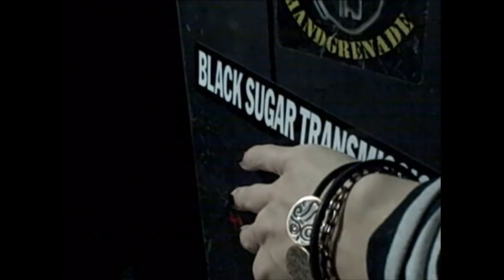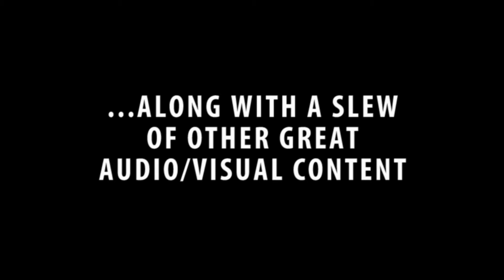Diamond Shavings (preview of BLACK SUGAR TRANSMISSION's 73-track digital box set)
A brief aural taste of Black Sugar Transmission's vast, 73-song digital box set. Diamond Shavings comprises n exclusive, non-album tracks spanning the last nine years of BST's existence. Available for download (16 bit wav files) only